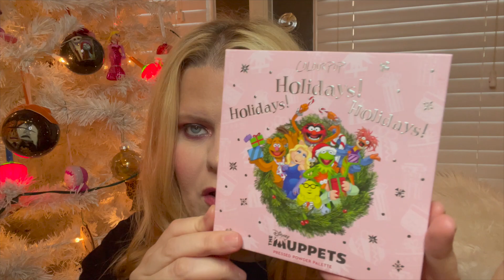ColourPop x The Muppets Unboxing & Swatches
Have you picked up the ColourPop x Muppets Collection yet? I will probably end up getting more when they have their big sale!
I am a 40yr old content creator for the past twelve years, a makeup artist for the past 22 years and I love sharing with you my knowledge of makeup and beauty.
I hope to share with you my passion for all things makeup and beauty. I want you to know that life begins at 40 not ends. You can be everything you want to be and more.